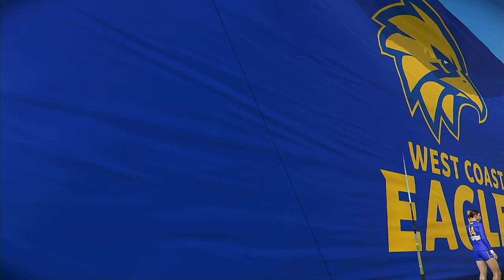AFLW 2024 Preseason Match 1ne West Coast Eagles VS St Kilda Saints